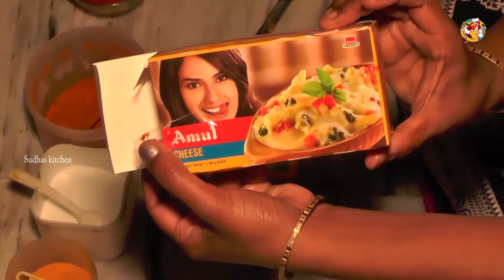Aloo Sandwich | Spicy Potato Sandwich Recipe | Sandwich Recipe At Home | Sudhas Kitchen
Super Tasty Aloo Sandwich Recipe | Spicy Potato Sandwich Recipe | Sandwich Recipe At Home | Sudhas Kitchen
Please Visit Face Book
Please Write a Mail to Me for Any Inquiry.